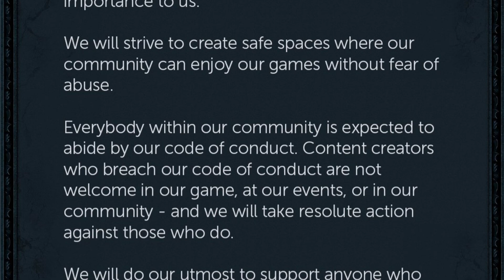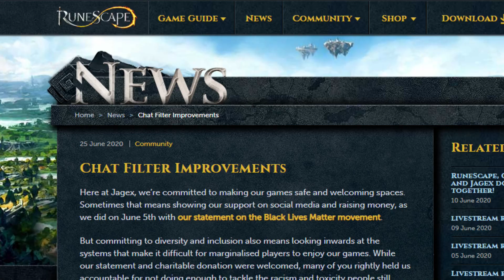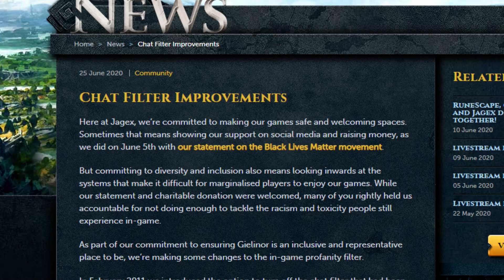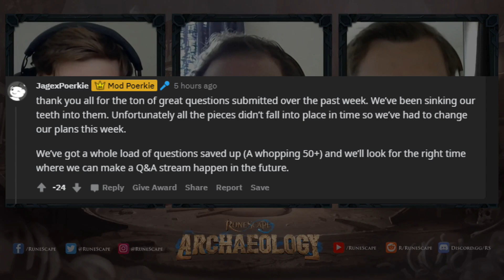Player conduct, Jagex communication, & T92 armors! - RuneScape 3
A variety of news in store for today's video! Jagex is making stronger efforts to take on player misconduct and improve inclusivity! Also, T92 armor improvements next week! Hope you enjoy!